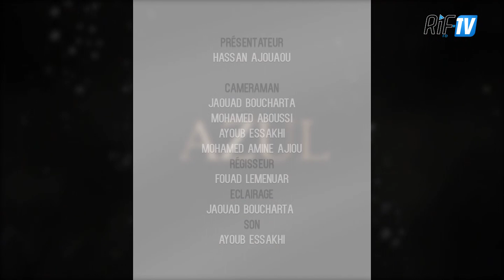Ssen Awar Nnc At Sned Ixf Nnc - EP10